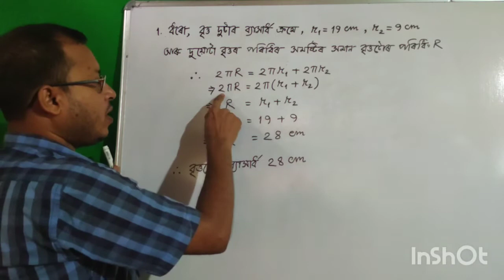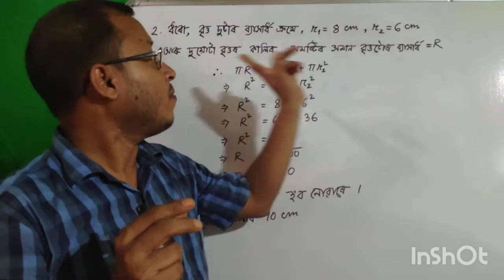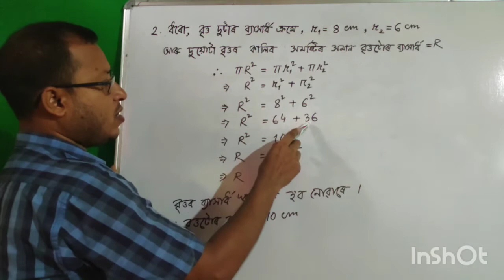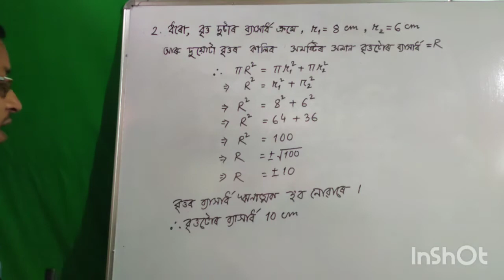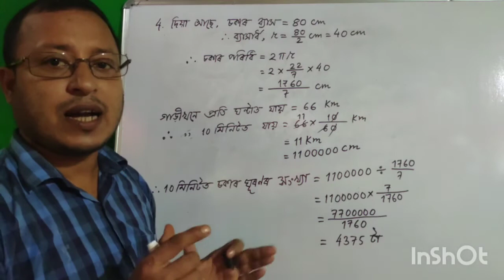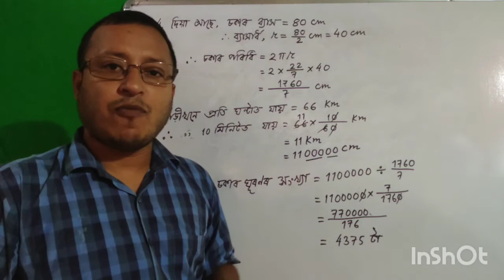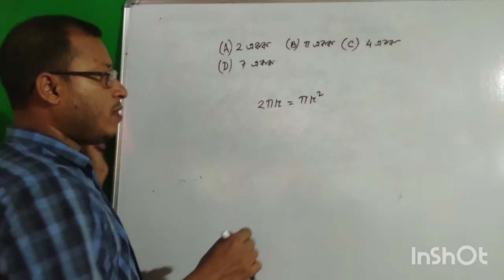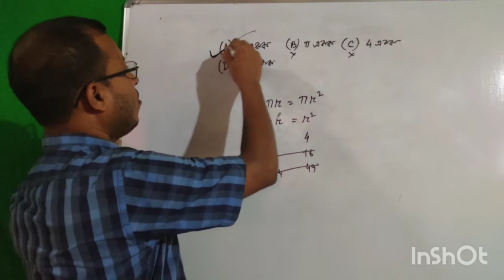Class10 maths Chapter-12 (Part-2) Areas related to circles Ex-12.1 in Assamese/ বৃত্ত সম্বন্ধীয় কালি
Areasrelatedtocircles class10maths

Areas related to circles Ex-12.1

Education From Home Santanu Nath
class-X maths solutions
বৃত্ত সম্বন্ধীয় কালি দশম শ্ৰেণী অনুশীলনী-12.1